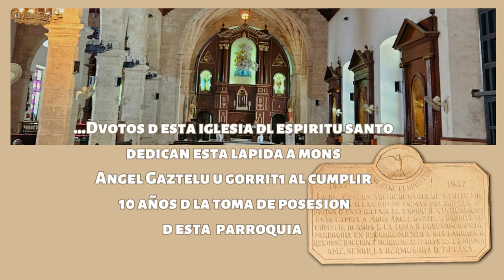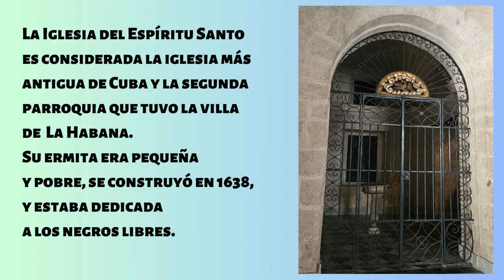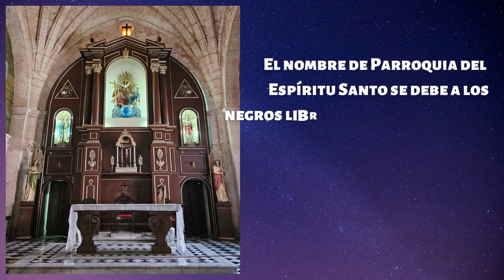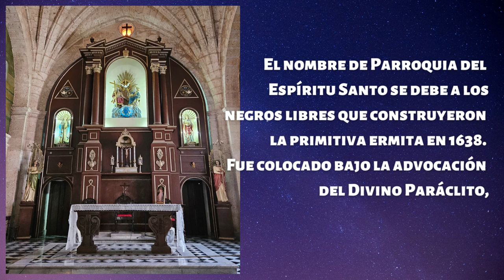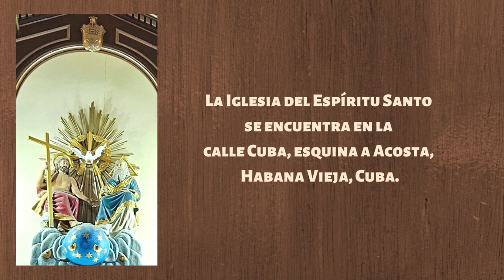IGLESIA DEL ESPIRITU SANTO ~ HABANA VIEJA CUBA 2023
En la intersección de la calle Cuba con la calle Acosta en la Habana Vieja, Cuba se levantó en el año 1638 por una sociedad, - de color, una ermita dedicada al Espíritu Santo. Una década después le fue otorgada la prerrogativa de parroquia y en 1773 el derecho a servir de asilo.